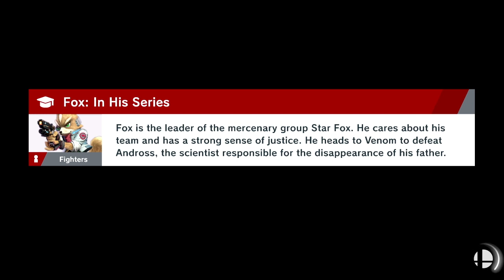Super Smash Bros. Ultimate: World of Darkness | Fresh Prince of Question-Air | Part #38